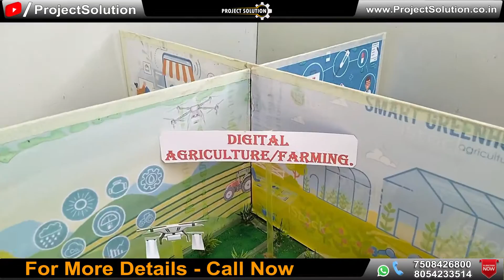3D MODEL OF DIGITAL INDIA || DIY KIT FOR SCHOOL || PROJECT SOLUTION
3D MODEL OF DIGITAL INDIA || DIY KIT FOR SCHOOL || DIGITAL INDIA || PROJECT SOLUTION

In this video we are showing demonstration of 3D MODEL OF DIGITAL INDIA

Some tags